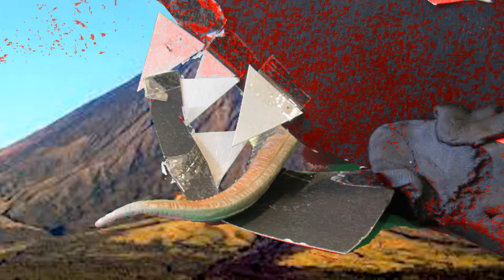De dino's Asaf en John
Gemaakt met kinderen van de BSO Laura Dak